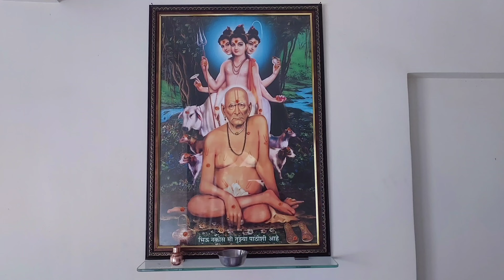समर्थचा जायवळ | Samarth cha first haircut | Balache javal vidhi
How to do javal vidhi